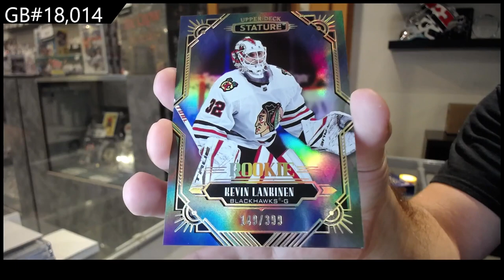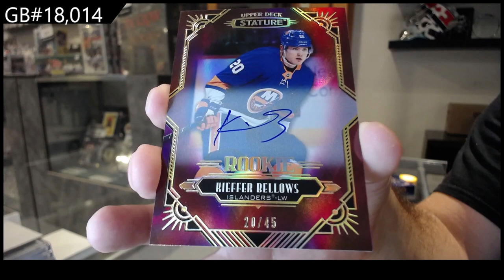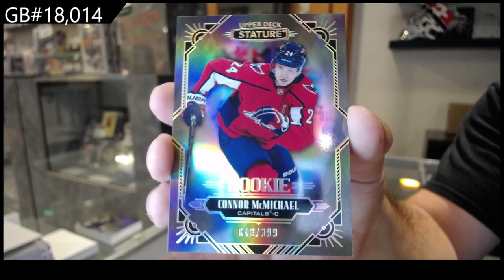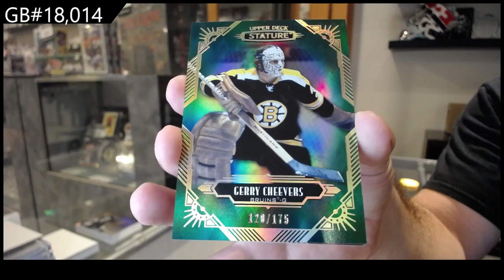20-21 Upper Deck Stature Hockey 2 Box Break - CNC #18,014